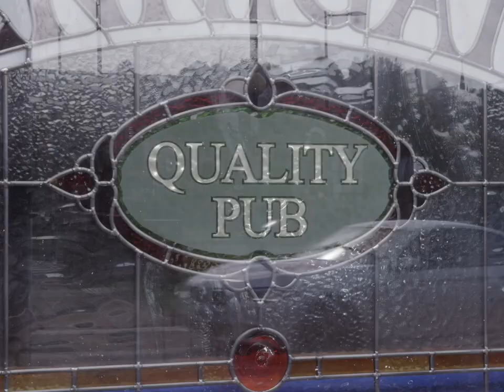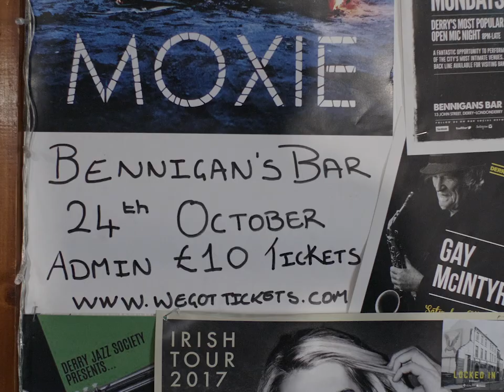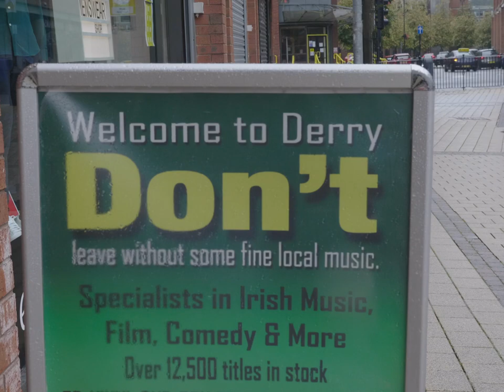The Mobile Shop by Strength NIA // Just The One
On 12th of September Just The One went to Bennigan's in Derry to record The Mobile Shop by Strength NIA.

Strength NIA
   Rory Moore - Vox and Organ

Strength NIA Management
   Mikaela Mc Donnell

Session directed by Sławek Bracki

Filmed by Sławek Bracki & Luke Brabazon

Recorded and mixed by Art Skehan

Edited by Sławek Bracki

Special thanks to Fin Divilly, John Leighton & Bennigan's staff

Support the local arts around you. They're more real than anything.